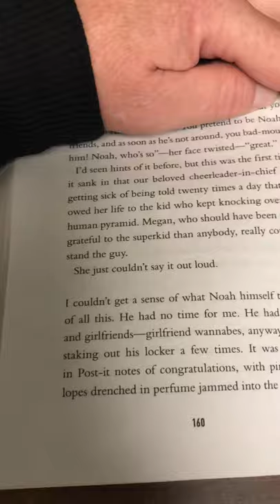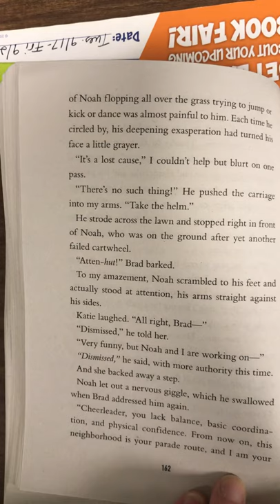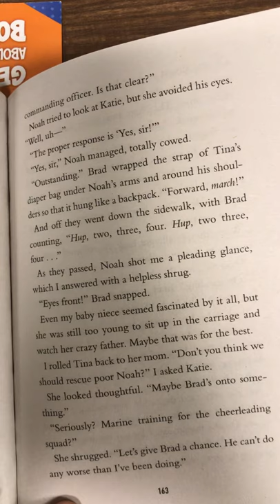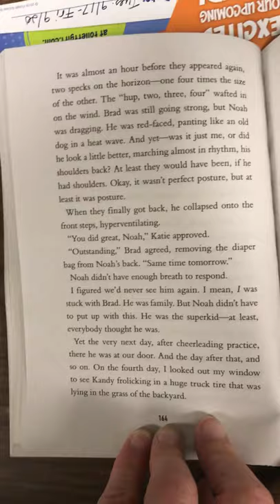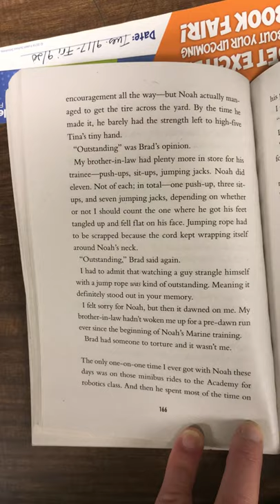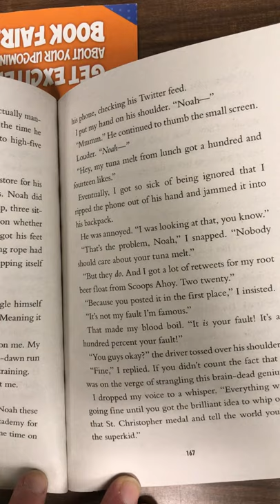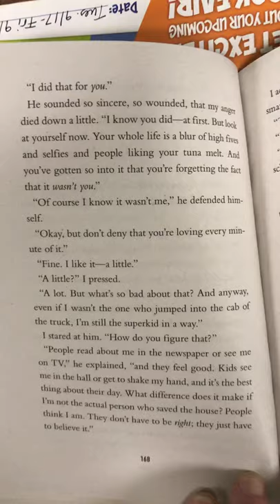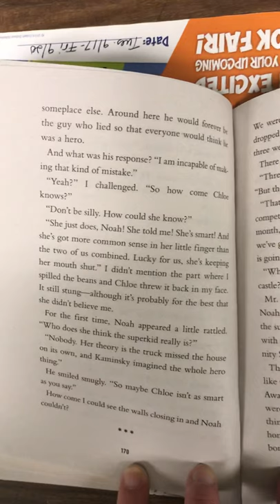Super Gifted Chapter 14 pages 160-170